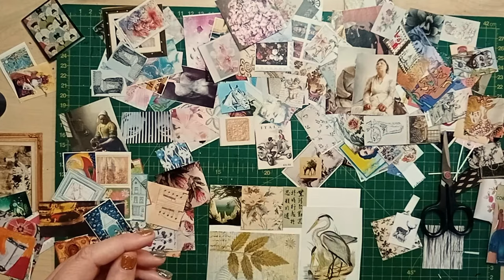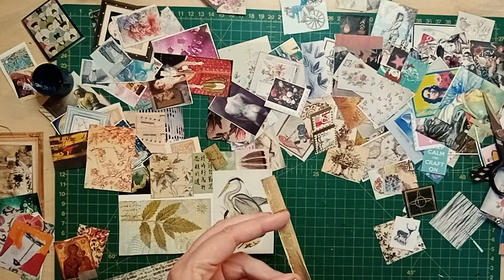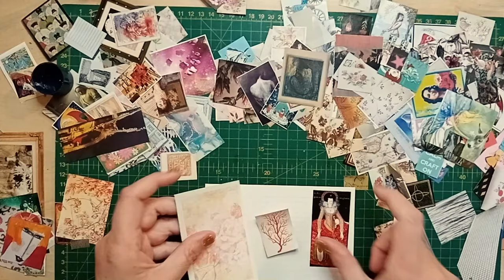Studio Play || Small Collage Meditations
Welcome to my Collage Artist ☆ Paper Junkie ☆ Image Collector ☆ Picture Puzzler ☆ Element Seeker Journey!
​I love to play with paper, including collage art, journaling and glue books.
To me, Collage defies logic and brings forth a sense of wonder and playfulness within the arrangement and interpretation of the random images selected.
IN THIS VIDEO:
You'll see me working on some tiny index card collages. Sometimes I find small complete images that I never find a space to use, and I like to compile them into little stories.

SEND ME A POSTCARD/RANDOM IMAGES:
Whenever I receive a postcard, I'll send you one in return. If you send me some images, I'll send you the collage back in return!

MARIANNE BURGER
Swakopmund
Namibia
13001
Africa